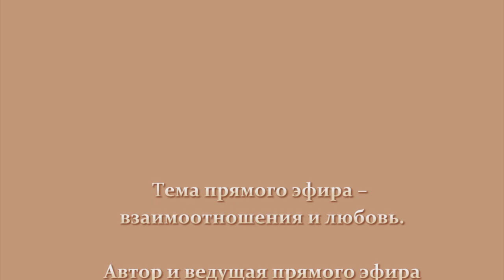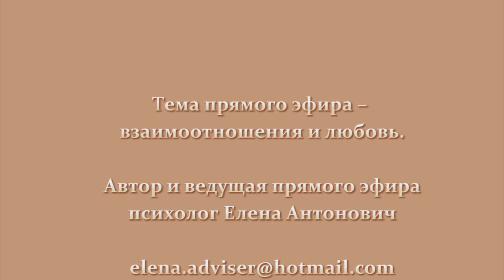Первое впечатление от знакомства и свиданий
Милые женщины!
Вашему вниманию представлен эпизод из видео записи одного из прямых эфиров,
которые регулярно проводятся онлайн.
Для участия в бесплатных онлайн-мероприятиях пройдите по ссылке и нажмите на кнопку "Присоединиться к онлайн-встрече"
под значком отсчета времени. Бесплатные онлайн-встречи проходят каждый четверг в 21:00 по Моск.вр.
Подробности можете читать на Фейсбук

Просим учитывать, что в данном материале предлагаются лишь
вопросы о взаимоотношениях, для получения ответов необходимо
присоединяться к группе по изучению программы "Теория любви".
 Все, кто заинтересован в изучении темы взаимоотношений
и любви, могут зарегистрироваться на нашем сайте, а заодно
и ознакомиться с ним :

Таким образом Вы получаете возможность следить за нашими онлайн-мероприятиями,
за оповещениями об акциях и подарках в качестве аудио-уроков.

Желаем вам женского счастья и настоящей любви!
Присылайте ваши вопросы,
с удовольствием ответим на них!
Наши контакты:
Психолог по вопросам взаимоотношений и любви
Елена Антонович
Skype: Elena.Adviser